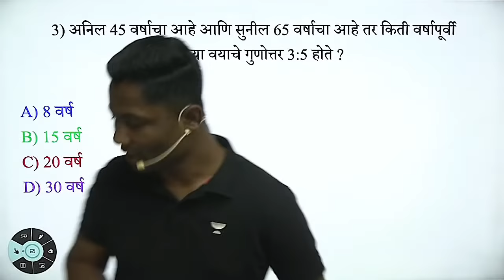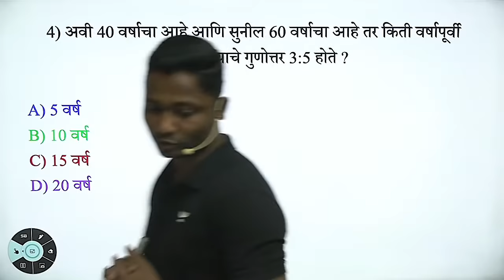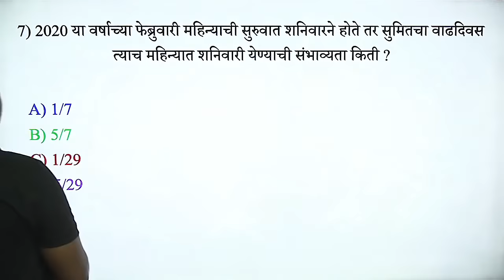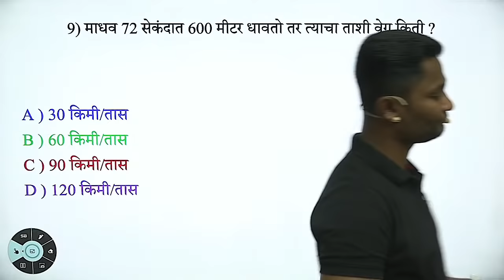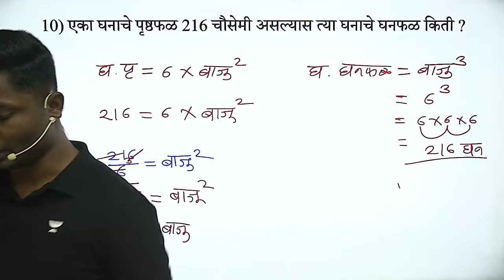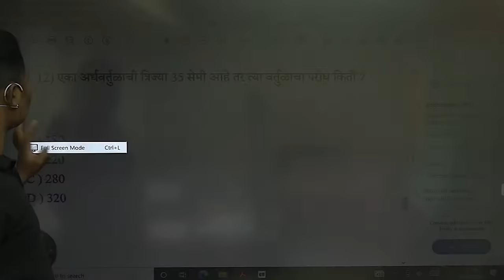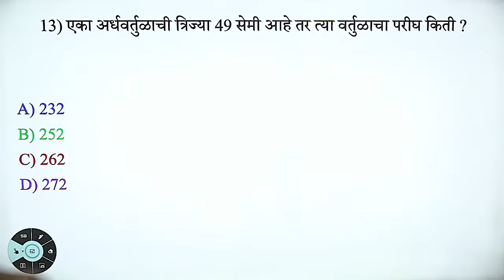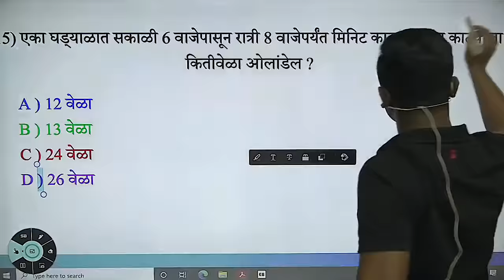पेपरला आलेले गणित ट्रिक्स ने | yj academy maths | new guru yj | tricks with yj | Competitive guru